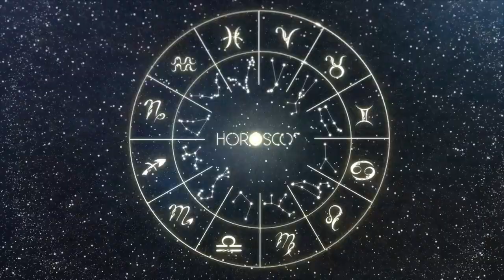Daily Horoscope ARIES August 25, 2024